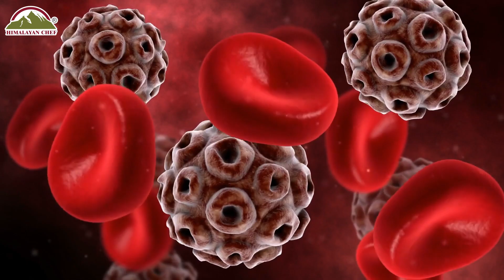Walnuts as a Natural Defense against Cancer and various disease│Himalayan Chef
Discover the goodness of Himalayan Chef Walnuts: a tasty crunch that not only delights your taste buds but also packs protection against diseases like cancer. Get ready to satisfy your cravings with our crisp and filling walnuts. Indulge in the best - 100% natural and fresh walnuts that bring a nutty delight to your day. Himalayan Chef delivers quality you can savor - walnuts that are just right, never too hard or too mushy, for that perfect mouthwatering experience!